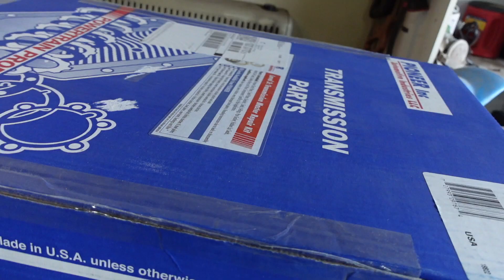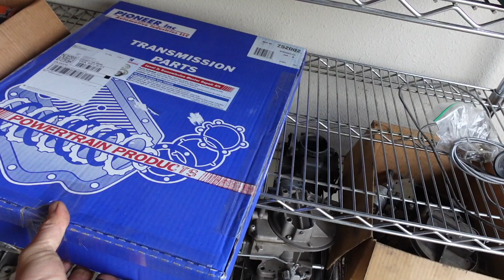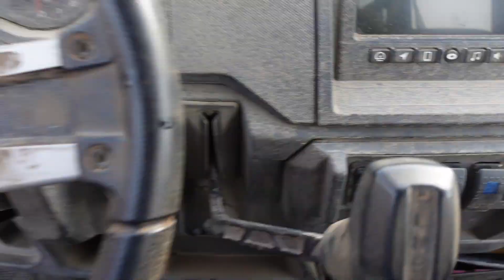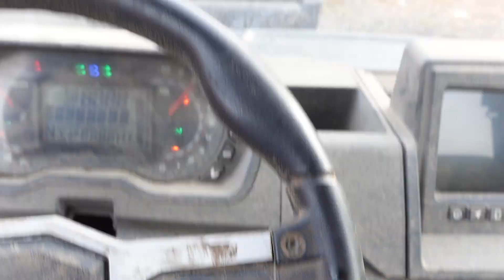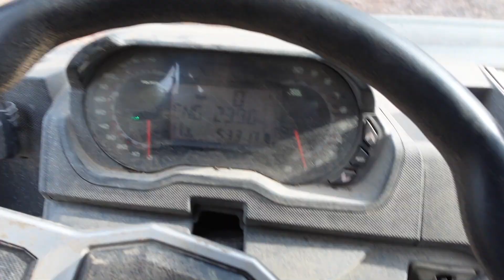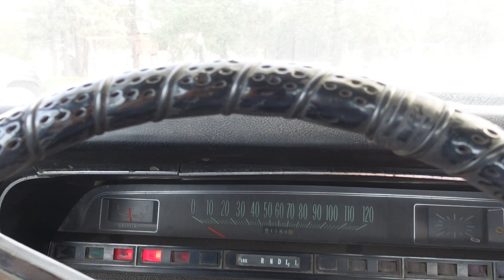Doing the Crap Box Shuffle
In this episode Josh works in the shop preparing for some big projects on the 79 Jeep Cherokee, and shows some of the off road course work happening behind the scenes.

Camera gear
Sony ZV1
GoPro Hero 7
Gopro Hero 9
Zhiyun Crane M2 3-Axis Gimbal

Josh Hahn is a participant in the Amazon Services LLC Associates Program, an affiliate advertising program designed to provide a means for sites to earn advertising fees by advertising and linking to amazon.com